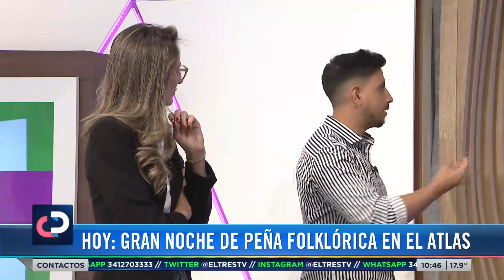Los Trovadores del Norte en Cada Día